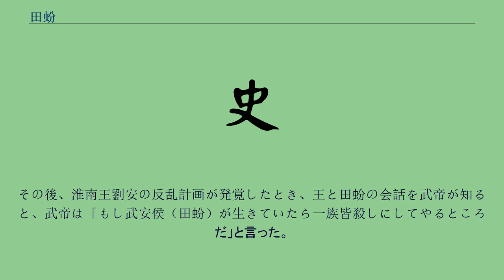田蚡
田 蚡（でん ふん、? - 紀元前131年）は、前漢の人。
母は劉邦が皇帝に即位した時の燕王である臧荼の孫の臧児で、漢の景帝の王皇后の異父弟にあたる。
長陵で生まれた。
武帝の時に丞相に至った。
田蚡は竇嬰が大将軍であった時には諸曹郎でまた高貴な身分ではなく、竇嬰に子と同等の扱いを受けた。
景帝の晩年に高貴な身分になり、中大夫となった。
弁舌に優れ、雑家の盤盂などの諸書を学んだ。
異父姉の王皇后は彼を賢明であると思った。
景帝後3年（紀元前141年）、景帝が死亡し武帝が即位すると、田蚡は異父姉が皇太后となったことを理由に列侯（武安侯）に封じられた。
田蚡は賓客を集め、武帝に推薦した。
翌建元元年（紀元前140年）に丞相衛綰が辞職すると、田蚡は竇嬰を丞相、自分を太尉にするよう皇太后にほのめかしたので、竇嬰は丞相となり、田蚡は太尉に任命された。
淮南王劉安が長安に入朝した際、田蚡は王に「陛下に万一のことがあれば高祖の最年長の孫である大王以外の誰が後継者になれましょう」と言った。
王は喜んで田蚡に財宝を贈った。
竇嬰及び田蚡は儒術を好んだため、儒者の趙綰を御史大夫、王臧を郎中令に就けた。
また儒者の魯の申公を招き、明堂を設け、関所を廃止し、儒学の礼に基づいて服の制度を作り、列侯を国に還すなどの策を行おうとした。
しかし竇太后は黄老を好んでいた上、外戚や公主は侯国に行きたがらなかったために彼らが竇嬰らを竇太后に対し中傷した。
翌年、趙綰が皇太后への上奏をやめるよう提案すると竇太后は怒り、趙綰・王臧を退け竇嬰・田蚡を罷免した。
田蚡は退けられたとはいえ寵愛を受け、しばしば進言が取り上げられた。
時流に敏感な人々は竇嬰から田蚡に乗り換えるようになり、田蚡は次第に傲慢になっていった。
田蚡は建元6年（紀元前135年）に丞相となった。
彼が上奏した案件はすべて裁可され、推薦した人物はいきなり二千石になることもあった。
武帝は「君の人事は終わったか？私も人を任用したいのだが」と言うほどだった。
また田蚡が少府の用地を貰って自分の邸宅を広げようと願ったところ、武帝は「最後には武庫まで取る気か」と怒った。
田蚡の邸宅は贅を極め、豊かな田園を所有し、奉られる宝物は数えきれないほどであった。
馬邑の役で責任を取らされた王恢から賄賂を受け取って、異父姉の王皇后を通じて、王恢の助命をとりなしたこともあった。
田蚡と竇嬰の親友である灌夫は対立し、互いに相手を弾劾するようになった。
灌夫の宴席での暴言を発端に田蚡は灌夫を捕縛して死罪に当てようとした。
竇嬰はそれを救おうと弁護したが、御史大夫の韓安国以下の大臣の意見も割れ、竇嬰が武帝より問責されるこにとなった。
竇嬰は景帝の遺言で政治に意見して良いと申し出たが記録が残っていなかったため、竇嬰も死罪とされた。
元光4年（紀元前131年）に灌夫、次いで竇嬰が処刑された。
まもなく田蚡も全身が痛むという病となり、武帝が霊媒師に見せたところ竇嬰・灌夫が笞打ちして殺そうとしているのだと言った。
まもなく田蚡も死亡した。
武安侯は子の田恬が継いだ。
その後、淮南王劉安の反乱計画が発覚したとき、王と田蚡の会話を武帝が知ると、武帝は「もし武安侯（田蚡）が生きていたら一族皆殺しにしてやるところだ」と言った。